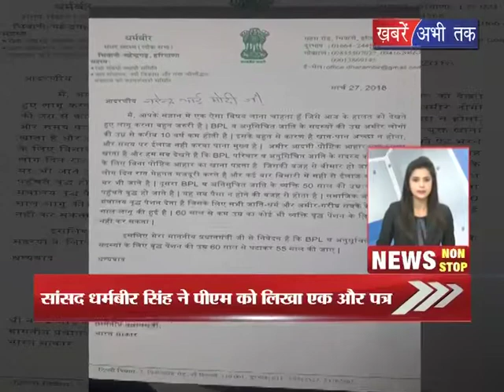SC में Sarkar ने दायर की पुनर्विचार याचिका || NON STOP || Khabrain Abhi Tak Live